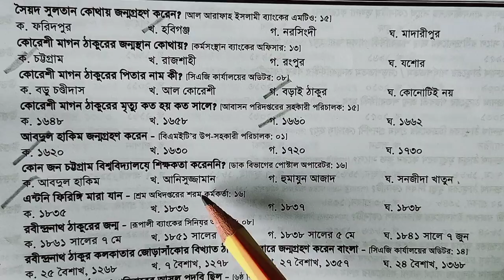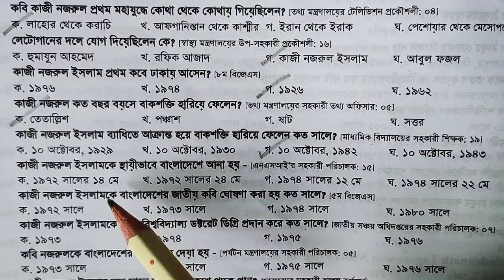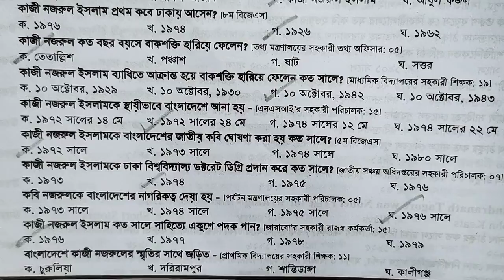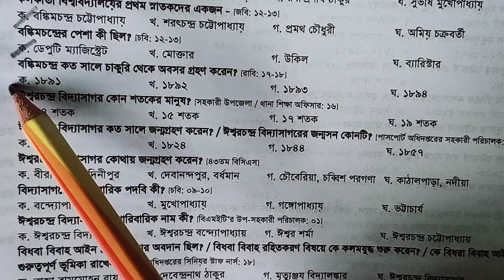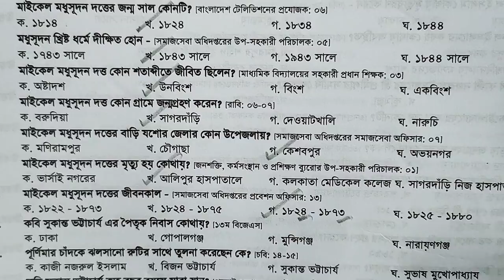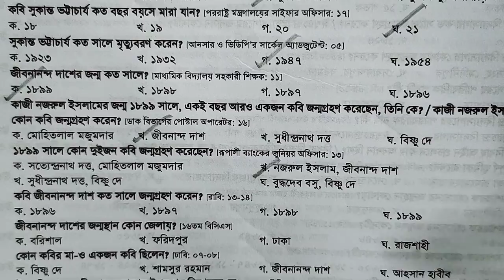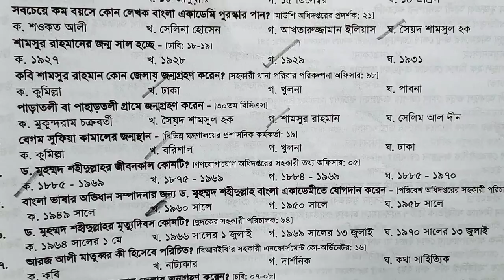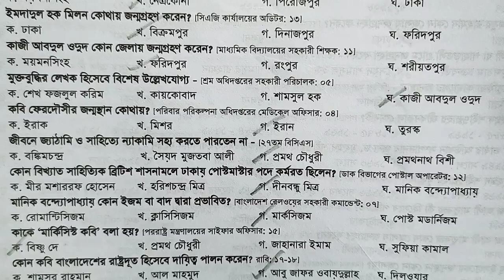আধুনিক যুগ থেকে বারবার আসা 170 টি প্রশ্ন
***1.
✓৩০টি লেকচার (ইংরেজির সকল অধ্যায় থেকে)।
✓৩০টি Google Sheets Test/Quiz
✓৩০ সেট ফ্রী পিডিএফ (PDF) লেকচার শীট

***2. প্রাইমারির গণিত স্পেশাল কোর্স:
✓৩০ সেট ফ্রী পিডিএফ (PDF) ফাইল

২টি কোর্সে একসাথে যুক্ত হতে বিকাশ/নগদ/রকেটে ১০০০/-টাকা Send Money প্রেরণ করে এই নাম্বারে 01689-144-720 WhatsApp-এ মেসেজ দিলেই পেয়ে যাবেন আপনার কাঙ্ক্ষিত কোর্সের সকল কিছু|